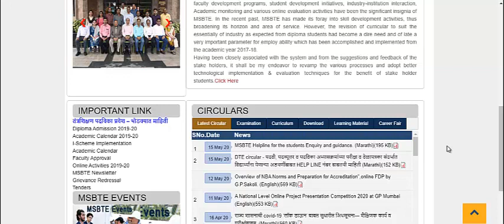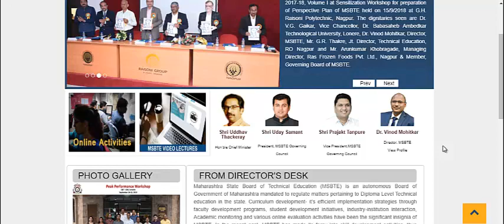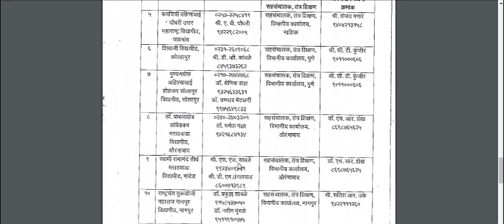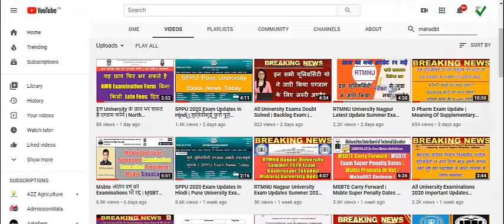15/05/2020 MSBTE Latest News Today | Msbte Circular | Msbte Latest Update | Msbte Exam Update 2020.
Msbte new updates received from official msbte web portal. msbte latest news in this video, msbte update, msbte exam update, msbte diploma exam latest update, msbte time table summer 2020, msbte news, msbte latest news, msbte update today, msbte summer 2020 exam date question ke bare me helpline released.

Msbte वर्ष २०२० एग्जाम और अड़मिशन २०२०-२१ पर छात्रो को आनेवाले सवाल जैसे के ATKT वालो का क्या होगा? Msbte backlog students को promote करेगी या नहीं? msbte final year exam update क्या है आदि पूछते रहते है so आपके सभी सवालों के जवाब किसी unofficial से पूछने के बजाय offiical authority msbte से पूछने के लिए एक समिति बनाई गयी है और उनका एक helpline भी बनाया गया है.

 Board Exam 2020 Time table, msbte Board Exam Datasheet कब जारी होगा आदि सब सवाल आप पूछ सकते है निचे ऑफिसियल लिंक दी गयी है.

The Msbte Maharashtra state board of technical education university Released Official Circular on Official for All first year and second year Examination Summer 2020 students help.

All University examination helpline number 2020 has released a notice/circular on 15th may 2020 Related to msbte Examination, Admission etc. The Biggest university Maharashtra of msbte revised TimeTable summer 2020 release soon for final year students on msbte portal if covid-19 situation handel.

Official guidelines of ugc and government will be released few days ago for academic year 2020-21 admission and msbte examination for summer 2020 for msbte university.

Please do not forget to Subscribe for more msbte exam latest news today, educational updates like admission, result, admit card, online examination and more Please Share with your all Friends & Family.